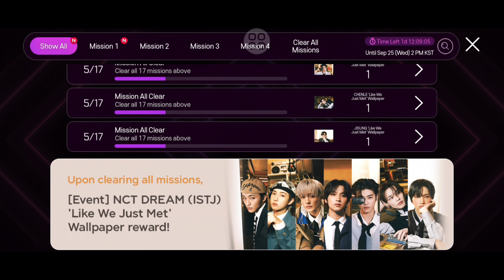[SuperStar SMTOWN] Pull NCT Dream 'Like We Just Met' Limited Theme & Wallpaper Event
Event: 19-25 September 2024

nctdream - Like We Just Met

After so many time pass, finally i pull nct dream again. This theme was cool and handsome at the same time. Did you guys pull this theme too? How much dias do you spent?

How was your day? I hope your day always filled with happiness.